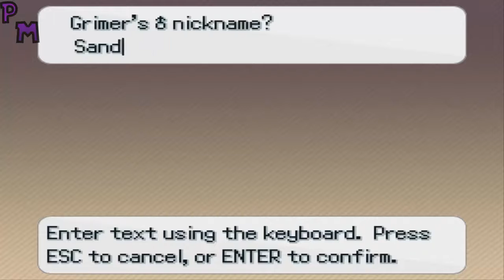Pokemon Insurgence Ep 7 Suntouched City Gym Rage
Welcome back everyone and i wanna say thanks again once agin for reaching the 10 like goal! CAN WE DO IT AGAIN???
Anyways today check out the broadcast tower and the missions they give us and even take on the gym but we had some problems...